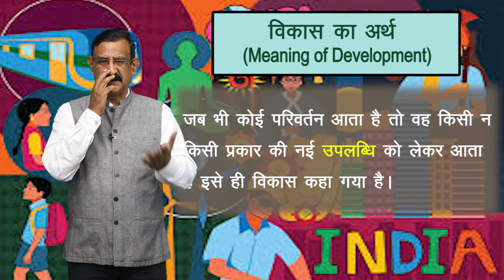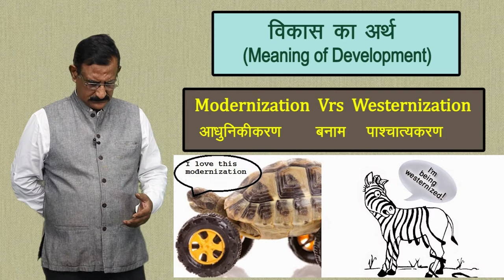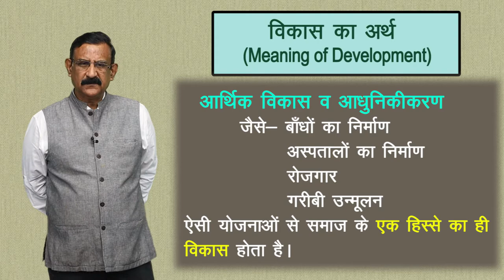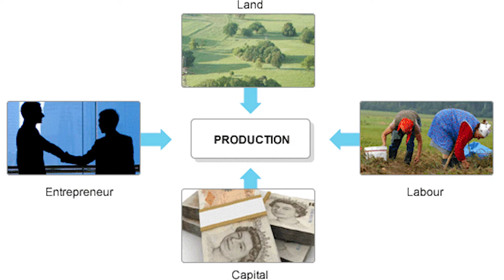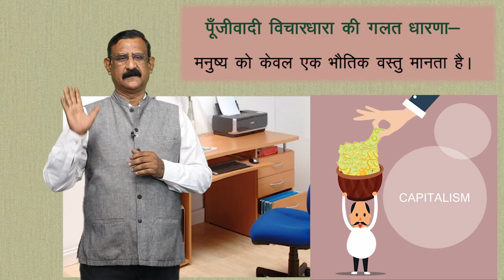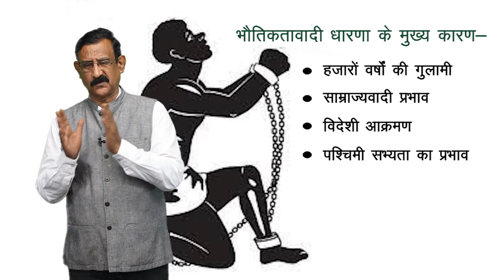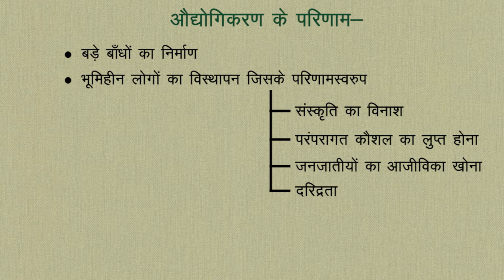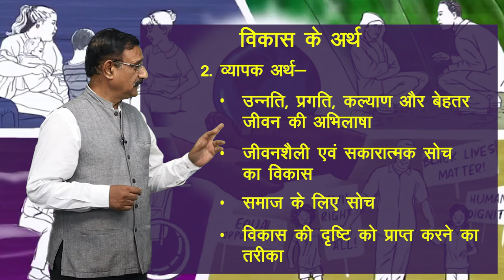CLASS 11th | POLITICAL SCIENCE | CHAPTER - DEVELOPMENT | विकास